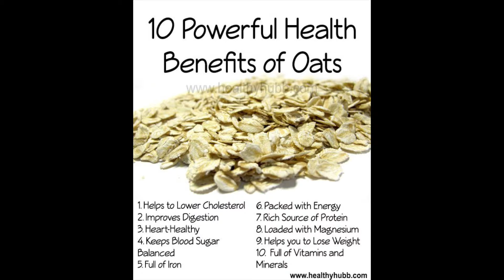Oatmeal porridge - Vegan Wellbeing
Oatmeal porridge

Preparation
Put oat flakes, cinnamon, a pinch of sea salt, water, almond milk and maple syrup in a saucepan and bring to boil at high heat. Reduce heat and simmer at low heat for 10 minutes or longer until the desired consistency is achieved. Remove the pot from the heat and let it stand for a few minutes so that the porridge can thicken further. The longer it has cooked, the more liquid it has absorbed, if desired add some almond milk.

370 ml water
130 ml almond milk
100 g oat flakes
½ teaspoon cinnamon
1 pinch of sea salt
1 tablespoon maple syrup (if necessary add more after cooking)

Decoration
blueberries
raspberries
hemp seeds
chia seed
cocoa nibs
dried cranberries
Chocolate version
After cooking add 2-3 Tablespoons of cacao powder, 3 Tablespoons of  maple syrup, 1 Teaspoon of hazelnut butter.

Decoration
Banana slices
Hemp seeds
Cacao nibs
Pumpkin seeds
Mango yoghurt